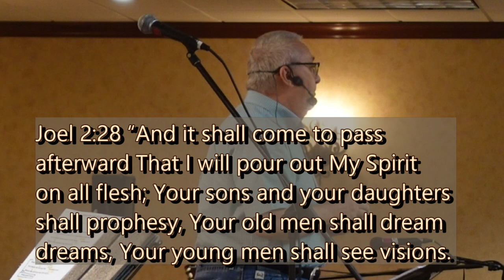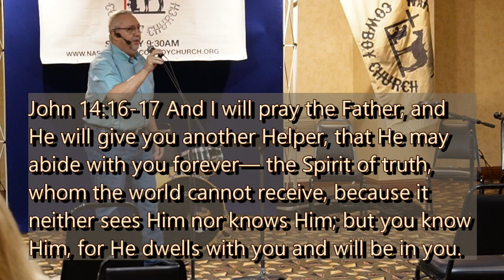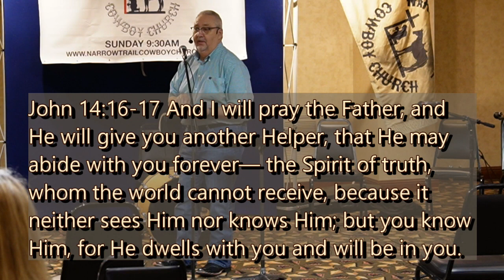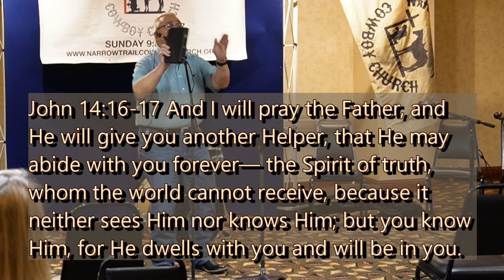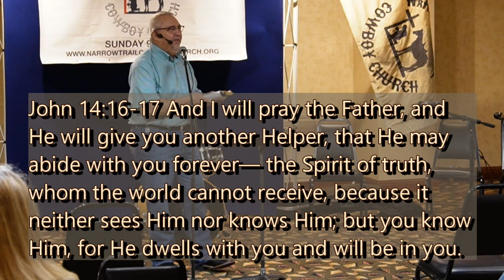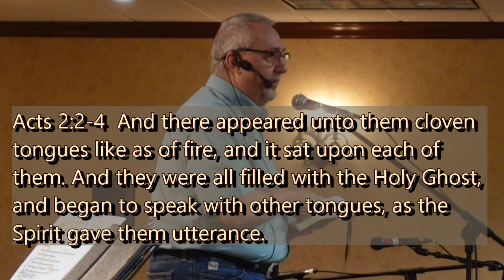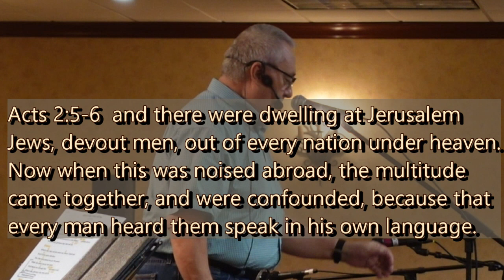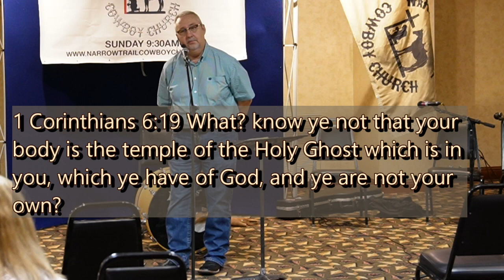Narrow Trail Cowboy Church 08/13/2023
Promises of God - Promise of the Holy Spirit